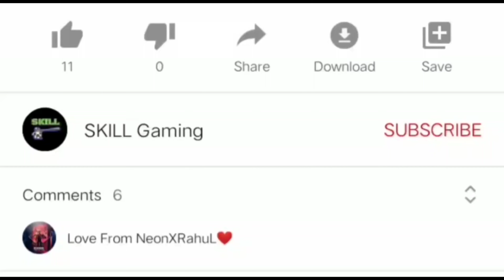How To Get Free Blood Raven X Suit Mythic outfit In Pubg Mobile | Blood Raven X Suit Opening Trick 🔥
About This Video:- In This Video I Will So You How To Get Free Blood Raven X Suit Mythic outfit In Pubg Mobile | Blood Raven X Suit Opening Trick 🔥

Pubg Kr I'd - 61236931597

User Interface - Oxygen OS

Display - 120 Hz Amoled

For More Awesome Videos Thank You ❤️

➤About PUBG:
Including Real-life Weapons to Shoot, Beat Down or Incinerate your adversaries. Offer you a Great Travel In Style including Cars, Trucks, Motorcycle, and Boys to Hunt Down your Enemies and make them play in a safe Zone.

1. how to get blood raven in pubg mobile
2. how to get blood raven in pubg mobile free
3. how to get blood raven in pubg mobile tamil
4. how to get blood raven in pubg mobile kr
5. how to get blood raven in pubg mobile malayalam
6. how to get blood raven in pubg mobile tital
7. how to get blood raven in pubg mobile talagu
8. how to get blood raven in pubg mobile frame
9. how to get blood raven in pubg mobile kr free
10. how to get blood raven in pubg mobile with silver
11.  blood raven x suit
12.  blood raven x suit lobby entry
13. blood raven x suit create opening
14. blood raven x suit emote
15. blood raven x suit reaction
16. blood raven x seeds
17. blood raven x suit vs pharaho
18. blood raven x suit random reaction
19. blood raven x suit pubg
20.  mythic outfit
21.  mythic outfit pubg free
22. free mythic outfit in pubg
23.  mythic outfit in pubg kr